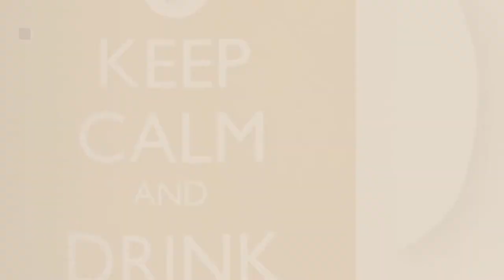Top 10 Mug Tea [2018]: Pasabahce Classic Glass Coffee Tea Mug - 330 ml, Solid Glass Tea Cup, Tea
Top 10 Mug Tea [2018]

Pasabahce Classic Glass Coffee Tea Mug - 330 ml, Solid Glass Tea Cup, Tea Mugs With by Pasabahce

Clay Craft Director Hilton 389 Bone China Coffee Mug Set, 220ml/6.6cm, Set of 6, by Clay Craft

Posterboy 'Keep Calm And Drink Tea' Ceramic Mug by Posterboy

Glenburn Tea Direct Ceramic Tea Infuser Mug (Green) by Glenburn Tea Direct

Tibros Multi Color 6 Hook Peg Wooden Hanging Tea Cup Coffee Mug Tree Rack Holder Kitchen by TIBROS

Flintstop Plastic Camera Lens Shaped Coffee Mug With Lid, 350ml (Black) by Flintstop

Jagani® Stainless Steels Double wall Tea/Coffee Sobar Mug Medium Size Set of 4 - 165ml by Jagani Steels